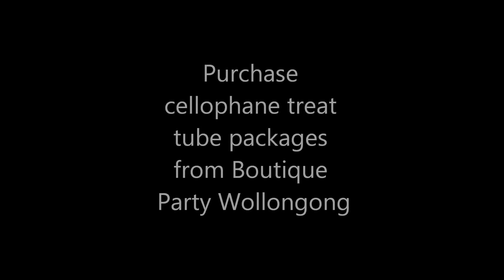Treat Tube Ideas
Are you looking for unique ideas for party favours and lolly bag ideas for kids parties? Here is a short video of DIY treat tube ideas. Perfect for party favours, Christmas gifts, Easter treats and more.